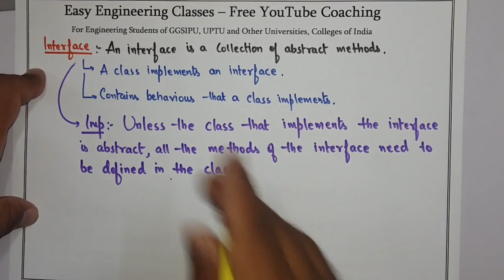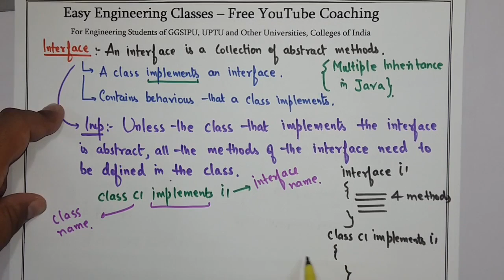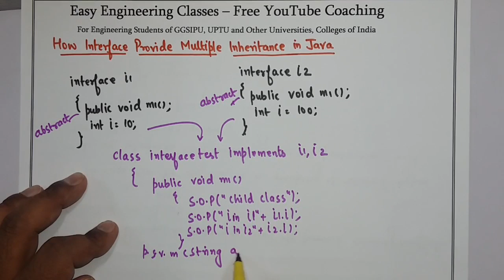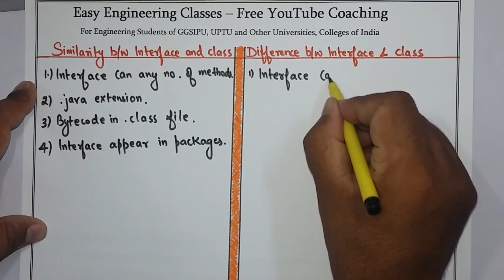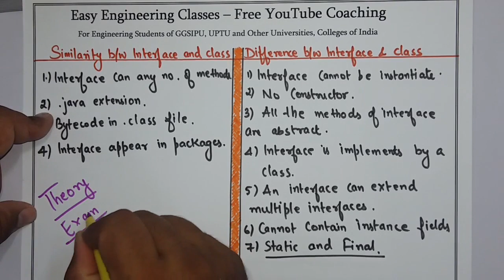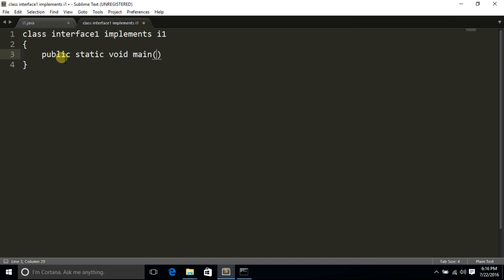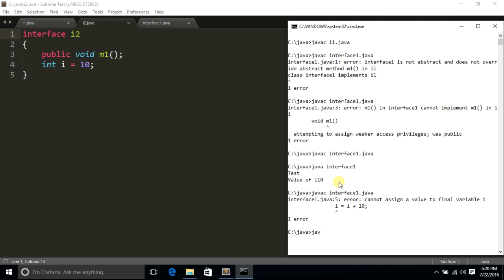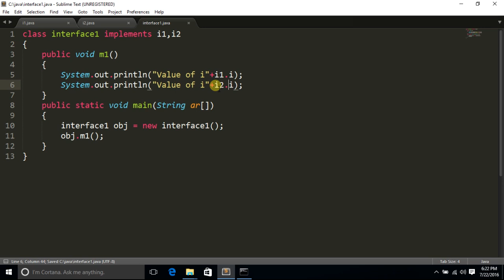L41: Interface in Java | Multiple Inheritance in Java using Interface | Java Programming Lectures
In this video you can learn about Interface in Java Programming Course. Following topics of Java Programming Course are discussed in this lecture: Java Interface, Multiple Inheritance in Java using Interface, Similarity between Interface and Class, Difference between Interface and Class. This topic is very important for College University Semester Exams, Placement Exam Preparation, Placement Interview Preparation and Other Competitive exams like NTA NET, NIELIT, DSSSB tgt/ pgt computer science, KVS CSE, PSUs etc.

Java Tutorial in Hindi and English - Interface in Java with Example, Multiple Inheritance in Java using Interface for Students of B.Tech, B.E, MCA, BCA, B.Sc., M.Sc., Courses - As Per IP University Syllabus and Other Engineering Courses.